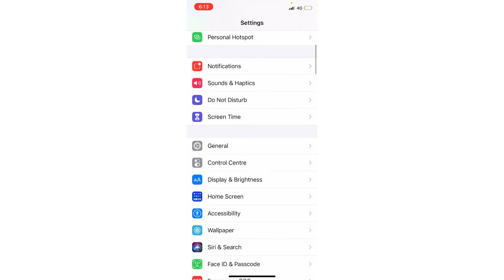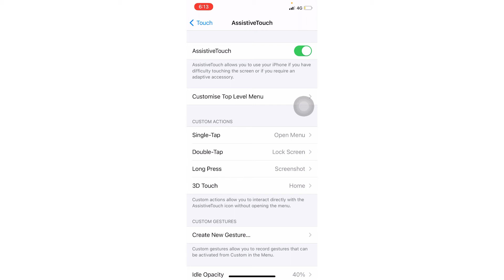TUTORIAL! MACAM MANA CARA NAK AKTIFKAN ASSISTIVE TOUCH DI IPHONE??